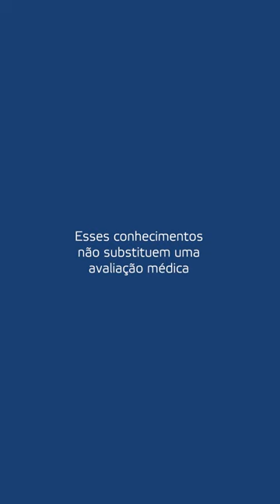Terapeuta, não deixe este detalhe passar barato | Ivan Bonaldo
Cada lugar de nosso corpo diz respeito a uma emoção. O local onde surgiu a dermatite no paciente diz muito sobre o conflito que ele viveu.